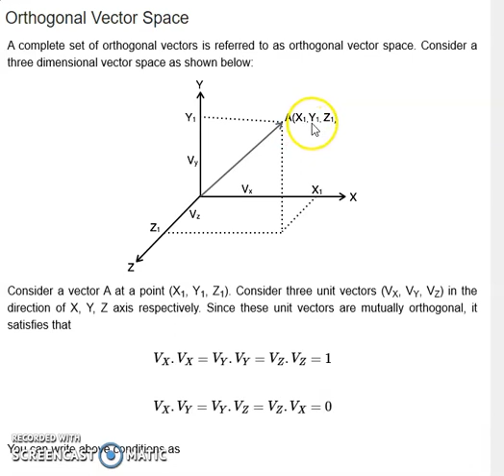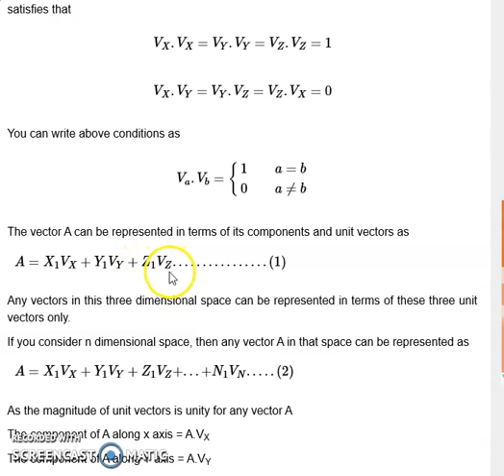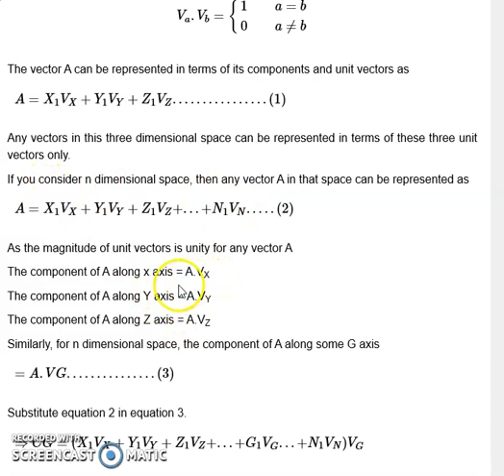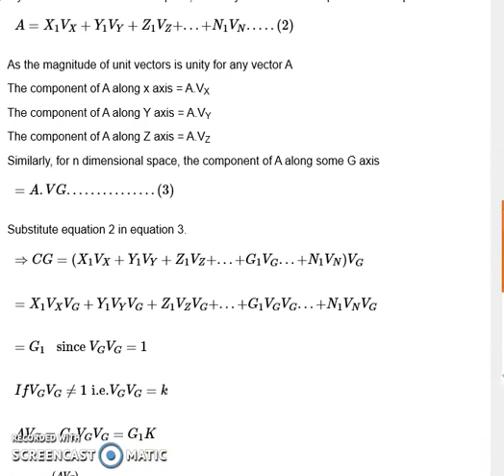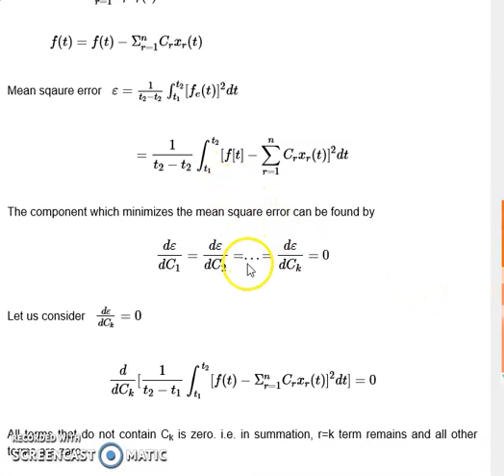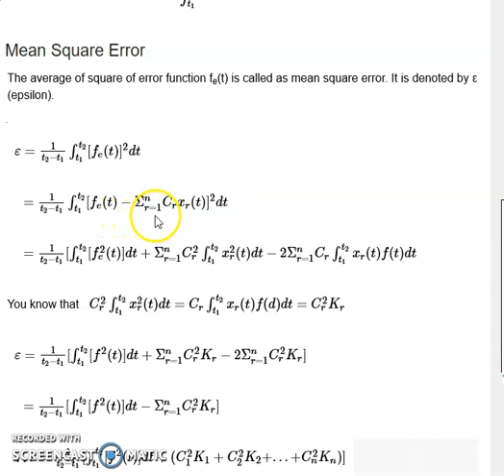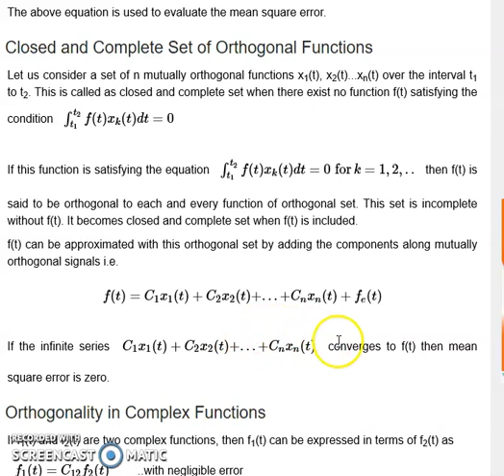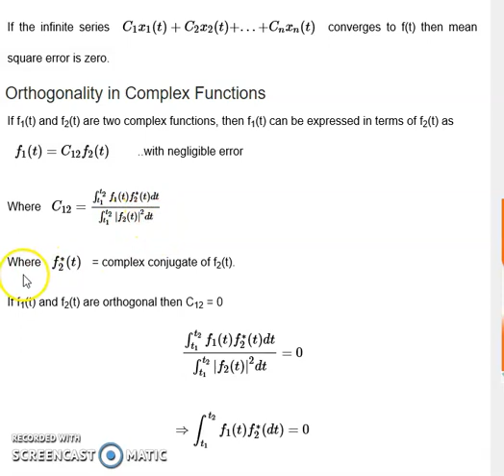Signal Analysis II